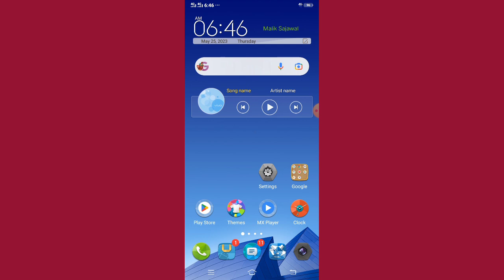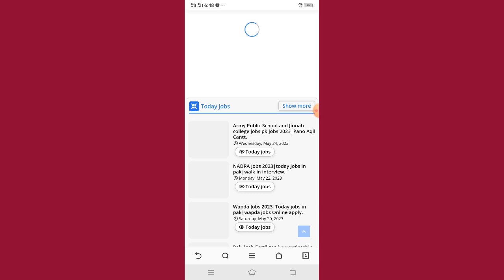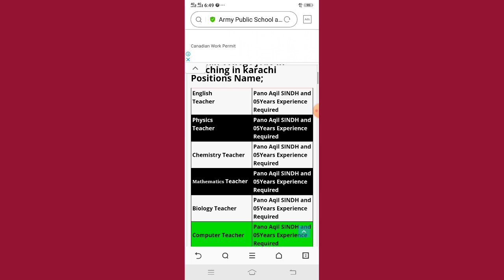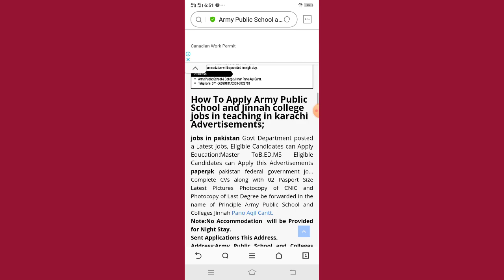army public school vacancy 2023/Army Public School Teacher Jobs 2023/Teaching Jobs/Latest Jobs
Army Public School Teacher Jobs 2023/Teaching Jobs/Latest Jobs in Pakista
solved query :-
army public school job is
permanent or temporary